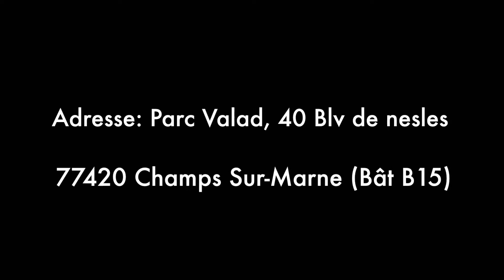PSC Prendre Soin de son Corps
PSC est un programme sportif gratuit seulement sur inscription. Fitness, Cardio, et renforcement musculaire sont au programme.

Prendre soin de son corps passe par une hygiène alimentaire et une activité sportif.

Vous êtes tous conviés à ce programme sportif tous les Lundis et Jeudis de 19h30 à 21h00.

Adresse: Zone d'activités Parc Valad
40 Boulevard de Nesles
77420 Champs Sur-Marne
(Bâtiment N°15 dans la zone d'activités)